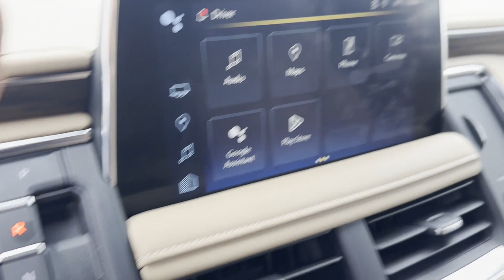2024 Chevrolet Tahoe Premier Sterling, Leesburg, Vienna, Chantilly, Fairfax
2024 Chevrolet Tahoe Premier 1GNSKSKD2RR107596 Video

This 2024 Chevrolet Tahoe Premier 1GNSKSKD2RR107596 is full of phenomenal features such as: